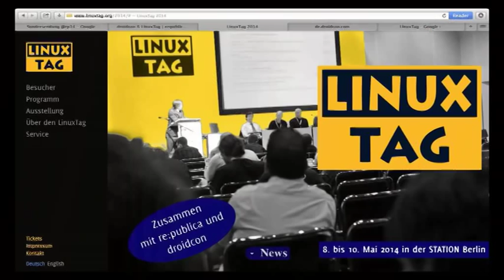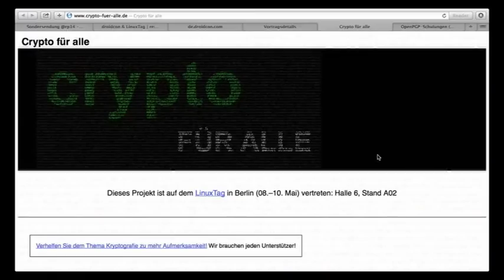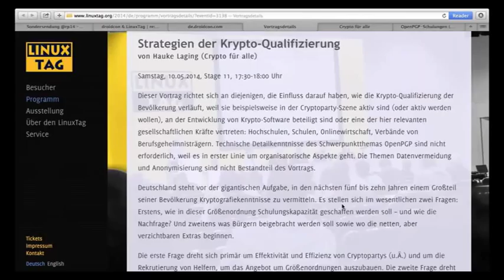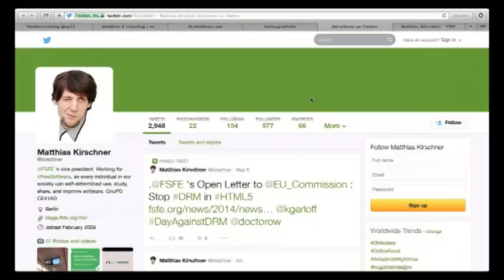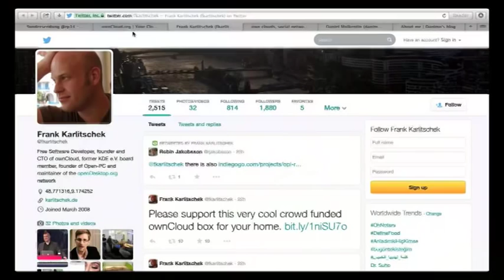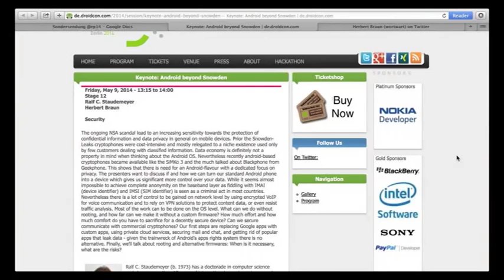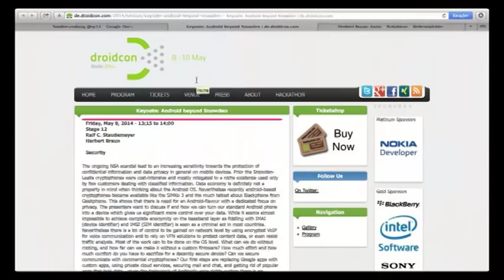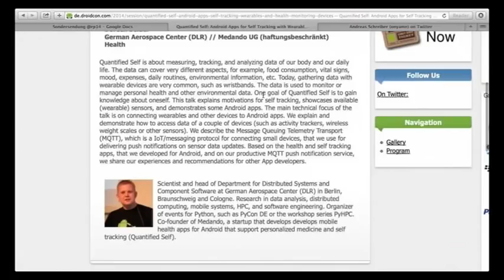SZ010 Open Source für alle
Aufzeichnung des Podcasts "Die Sondersendung", Folge "SZ010 Open Source für Alle" mit dem Schwerpunkt Droidcon/LinuxTag im Sendezentrum der re:public 14. Das neue Moderatoren-Dreamteam: Claudia Krell und Mirco Blitz. Zur Episodenseite mit Flattr & Co.

Die re:publica teilt sich ihren letzten Tag mit Droidcon und LinuxTag, die am 8. Mai in der Station starteten. Und so hat sich Claudia nicht nur Mirco als Moderator zur Unterstützung in die Sendung geholt, sondern auch allerlei Gäste, die über LinuxTag, Droidcon und ihre Themen erzählen.

Den Auftakt macht Organisator Nils Magnus, der uns etwas über die Besonderheiten es LinuxTag erzählt. Es folgt Hauke Laging, der seine Projekte "Crypto für Alle" und "Alt aber sicher" vorstellt. Matthias Kirschner fordert mehr Bewusstsein für die erzwungenen Einschränkungen von Computern und eine Selbst-Ermächtigung. Frank Karlitschek und Daniel Molketin, die für ownCloud vor Ort sind, geben sogar einen kleinen Ausblick auf künftige Features. Ralf Staudemeyer und Herbert Braun berichten über ihr Anliegen, Android sicherer zu machen. Und das für jeden. "Wearable Data" ist das thematische Steckenpferd von Andreas Schreiber - ein ganz persönlicher Hintergrund hat ihn dazu gebracht, wie er uns in der Sendung berichtet. Und zum Abschluss gibt uns das Helferteam, repräsentiert von Stefan und Patrick, Einblick in die Arbeit hinter den Kulissen von Droidcon und LinuxTag.